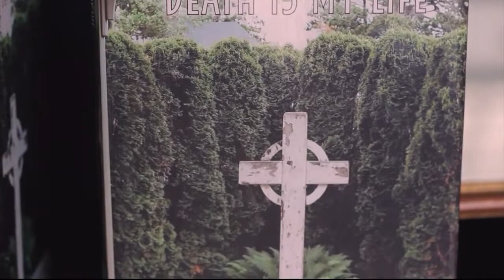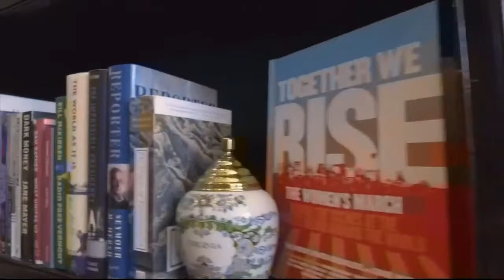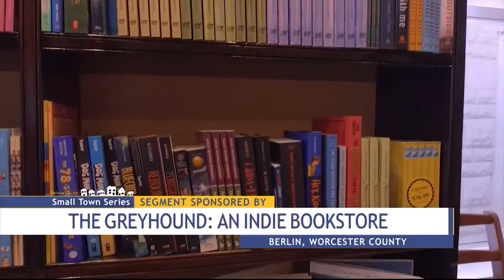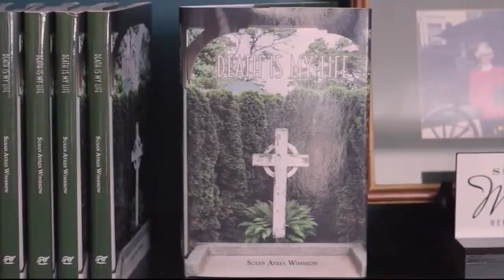The Greyhound An Indie Bookstore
Berlin Maryland's Indie Bookstore, The Greyhound, is featured on WBOC.